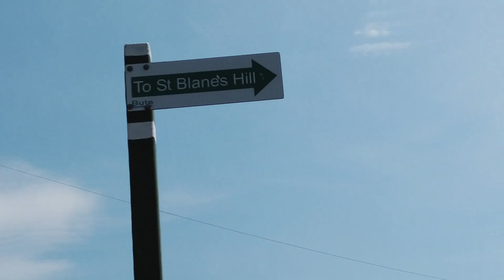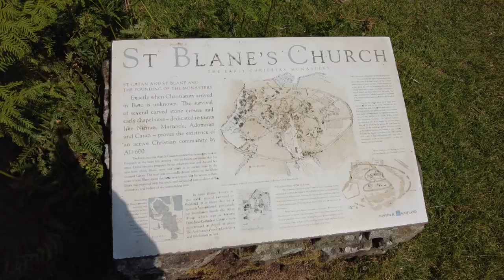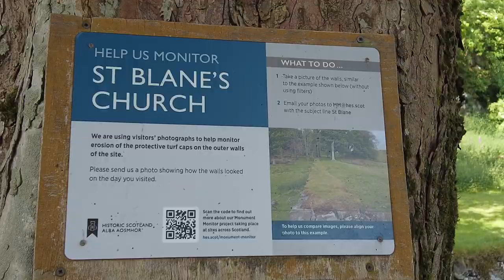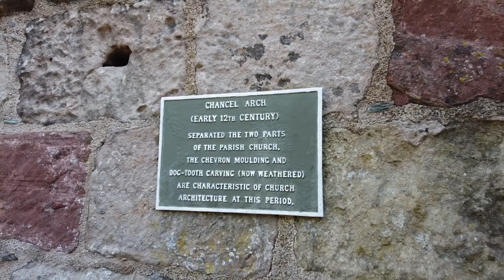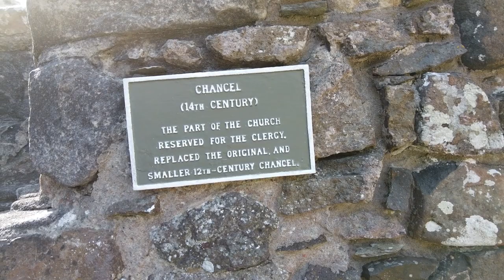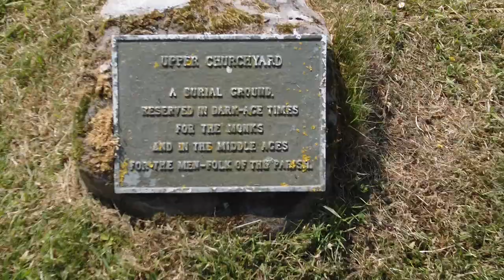St. Blane's Chapel | Kingarth | Isle of Bute | Scotland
This lovely ruined church sits nestled in a valley at the southern end of the Isle of Bute and boasts views that stretch as far as the Isle of Arran and the Holy Isle. The remarkably well preserved ruins of St Blane’s Chapel are found at the southern tip of the Isle of Bute in a sheltered dell located near the top of a south facing slope. It is accessed via a signposted track that lead from a parking area located at the end of a public road two miles south of Kingarth. The remains of St Blane’s Chapel are surprisingly extensive the nave and part of the chancel dating back to the 1200s. The churchyards contain a number of weathered grave slabs including a distinctive hogsback gravestone from the time when Bute was part of the Norse Empire. The remains of a well and the foundations of a manse which was in use until 1587 can also be seen. There has been a religious site here since the 500s when St Catan established a monastery which was eventually abandoned in the wake of viking raids. At one time St Blane’s served the whole of the Isle of Bute but it fell into disuse following the Protestant Reformation.